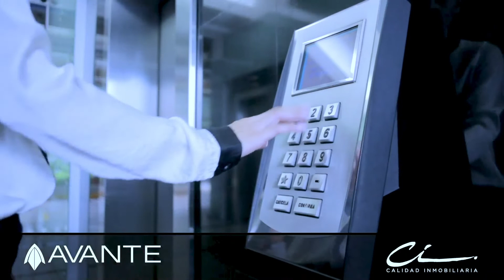Rafael Monzón - Calidad Inmobiliaria - Creatividad e Innovación - GDA 2020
Rafael Monzón - Calidad Inmobiliaria - Creatividad e Innovación - GDA 2020 - Asociación de Gerentes de Guatemala